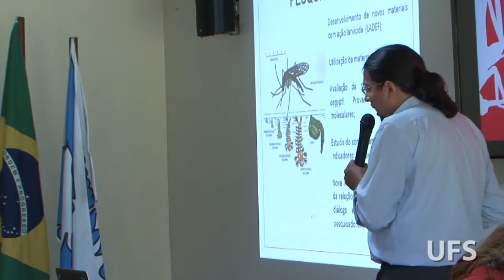Painel Discute Ações Contra o Aedes Aegypti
A Universidade Federal de Sergipe (UFS) reforça o seu apoio às entidades públicas de saúde no combate ao Aedes Aegypti no estado, e promoveu na quinta, 15 de dezembro, uma oficina que tem como objetivo a construção de uma agenda de trabalho interinstitucional e a definição de linhas estratégicas para o combate ao mosquito em Sergipe.

Equipe

Direção: Flávio Brito
Reportagem: Jéssica Nascimento e Flávio Brito
Produção: Natanna Pereira
Edição: Felipe Moraes e Flávio Brito
Coordenação: Messiluce Hansen